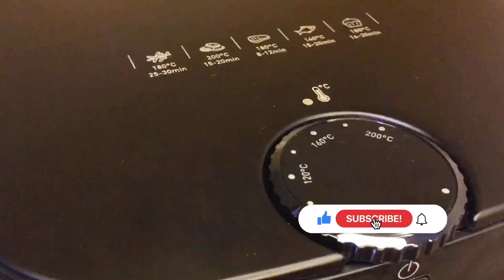Air Fryer Bread Rolls Recipe | Air Fryer Recipes | Breakfast Recipe | Potato Stuffed Bread Roll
Air Fryer Bread Rolls Recipe | Air Fryer Recipes | Breakfast Recipe |  Potato Stuffed Bread Roll | Crispy Potato Bread Roll | Quick And Easy Indian Snack Recipe | Amazing Air Fryer Bread Rolls Recipe | Bread Recipes। Airfried Potato Bread Rolls  | सबसे आसान क्रिस्पी ब्रैड रोल्स | Aloo Snacks Air Fryer Recipe | Lunch Box Recipe | Best Snack For Kids| Air Fryer Bread Roll By Ferraos Kitchen | Healthy Bread Roll Recipe In Air Fryer | Quick And Easy Veg Bread Roll Recipe | Tiffin Box Recipe | No Deep Fry | Bread Roll In Air Fryer । Easy Snacks | Crispy Airfried Aloo Bread Roll Recipe | Bread Rolls | Evening Snack Recipe | Air Fried Bread Rolls

This Bread Potato Roll recipe is Quick and Easy Indian Snack Recipe.

Happy Cooking!

Your Quires :
air fryer bread rolls recipe
air fryer potato bread recipe
air fryer crispy bread rolls
air fryer bread recipes
ferraos kitchen recipes
bread in air fryer recipe
easy air fryer bread recipe
bread recipe in air fryer
air fryer dinner rolls recipe
bread rolls
ferraos kitchen bread roll
airfried bread roll
air fryer recipe
bread recipe
breakfast recipes
air fryer milk bread rolls
no knead bread recipe
bread rolls recipe air fryer
bread roll recipe
air fryer recipes bread rolls
snack recipes
evening snack recipes
easy recipe
cooking
trending
recipes
kitchens